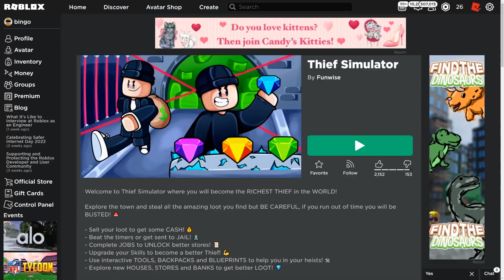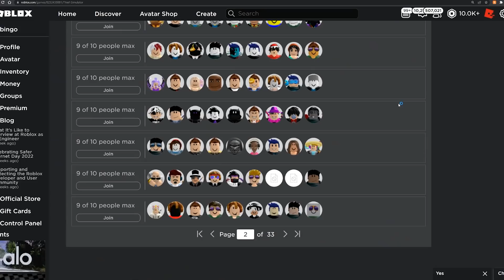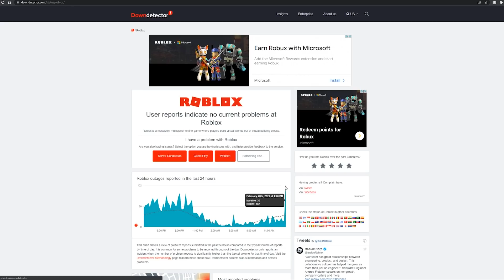ROBLOX THIEF SIMULATOR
I be robbing

►Code: sketch